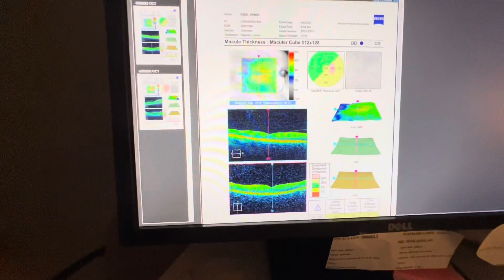КАК ЛЮБЯЩАЯ ЖЕНА ВСЕГДА ПОДДЕРЖУ МУЖА🔴И Я ЗАПИСАЛАСЬ НА ПРИЁМ